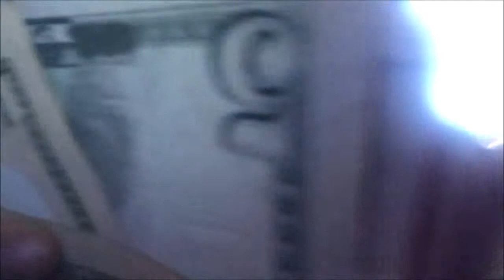Juliet’s Play Time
My Little Pony, barbie, and shoppies pretend play